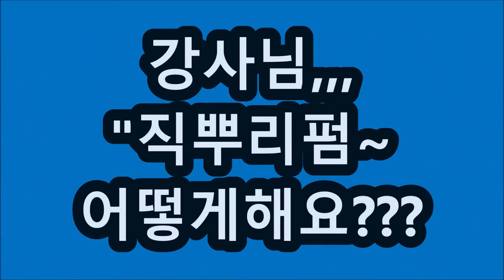피카아이롱펌 ,,,원데이특강중에서~직뿌리펌~Tip,,,,(열펌Queen,머만들강사)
[피카아이롱펌,열펌~회원점이 되시면~원데이,특강에 초청합니다,]
[피카회원점이 되시면~원데이,무료특강에 초청합니다,]
※  2020, 11,24. (화요일)
※시간 : pm 1:00 ~ 6:30       피카본사교육장,
※신규가입회원점은~~^^
※원데이 특강을~,신청해주세요!!
ㅡㅡㅡㅡㅡㅡㅡㅡㅡㅡㅡㅡㅡㅡㅡㅡ
※회원점을 위한 ~ 원데이,특강: 매월  2,4주 (화요일) ~~
11월24일/
12월 8일,
12월 22일 ~~원데이무료특강에~,신청해주세요!!
ㅡㅡㅡㅡㅡㅡㅡㅡㅡㅡㅡㅡㅡㅡㅡㅡ
♧준비물♧
*아이롱13, 17, 22mm
*덮개아이롱,
*인모가발,핀셋,꼬리빗.
♧장소안내 :
ㅡㅡㅡㅡㅡㅡㅡㅡㅡㅡㅡㅡㅡㅡㅡㅡㅡㅡㅡㅡㅡㅡㅡㅡㅡㅡㅡㅡ
피카아이롱펌, 머만들강사~아래지역은 특별세미나를 준비합니다
1,서울 11월24일, 12월8일,22일(원데이,회원점특강)
2,청주,특별세미나
3,대구,특별세미나
4.대전,특별세미나
5.부산,특별세미나
6,울산,특별세미나
7,수원,특별세미나
8,천안,특별세미나
9,원주,원데이특강
10,광주,특별세미나
●지역별~특강세미나~신청해주세요●

ㅡㅡㅡㅡㅡㅡㅡㅡㅡㅡㅡㅡㅡㅡㅡㅡㅡㅡㅡㅡㅡㅡ
ㅡㅡㅡㅡㅡㅡㅡㅡㅡㅡㅡㅡㅡㅡㅡㅡㅡㅡㅡㅡㅡㅡ
¤피카는~
ㆍ
ㅡㅡㅡㅡㅡㅡㅡㅡㅡㅡㅡㅡㅡㅡㅡㅡㅡㅡㅡㅡㅡㅡㅡㅡ
※유튜브에서ㅡ"피카아이롱펌"~검색!!